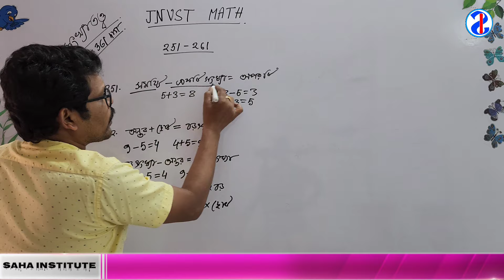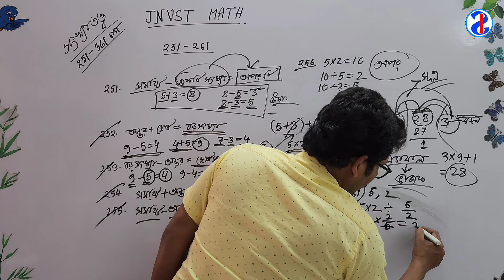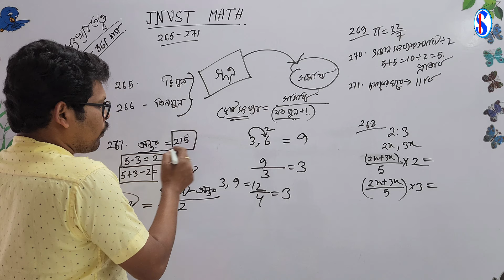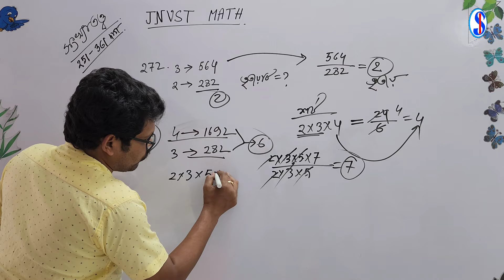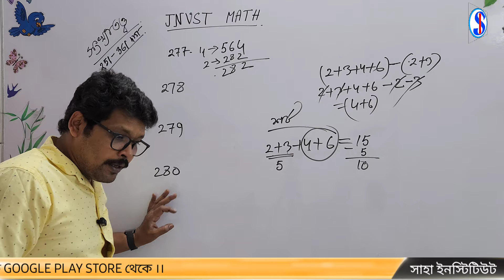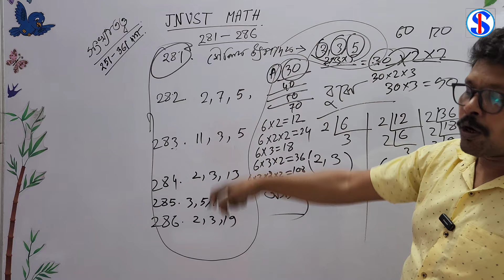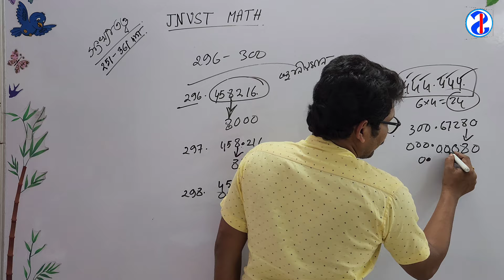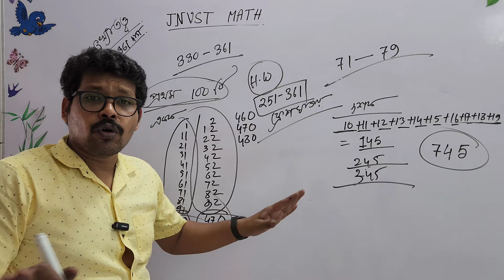সংখ্যা তত্ব বই থেকে সমাধান, ক্লাস নং 7 Navodaya vidyalaya selection test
জহর নবোদয় বিদ্যালয় প্রবেশিকা পরীক্ষার অংক ক্লাসে আজকে আমরা সংখ্যা তত্ত্ব বই থেকে অংক করব।

251 দাগ থেকে 361 দাগের অংক দেখে নাও।